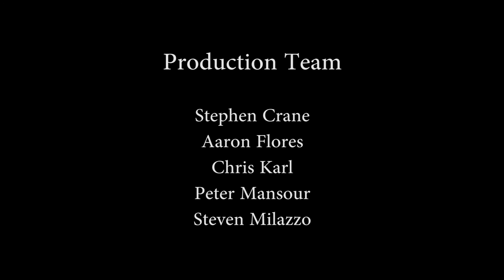The Escape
Rick - Clift Brannon
Jessi - Martina De Robertis
Friend - Amir Nabil Youssef

Producer - Stephen Crane
Director - Peter Monsour
DP - Chris Karl
Editors - Steven Milazzo, Aaron Flores

BECA 440 Fall 2016